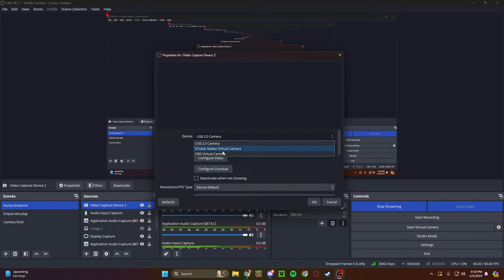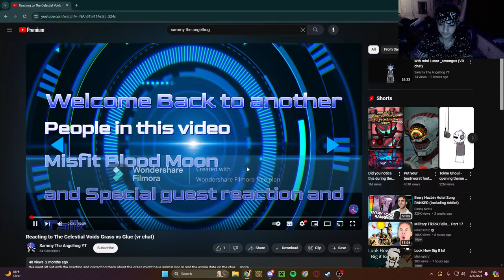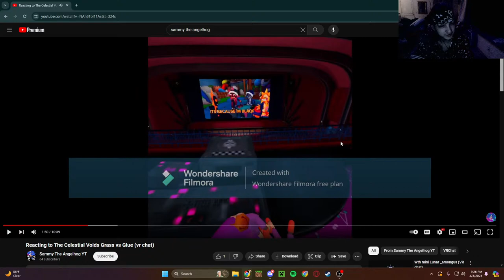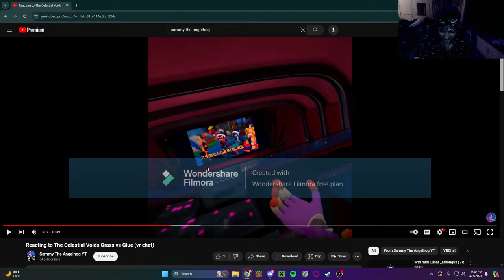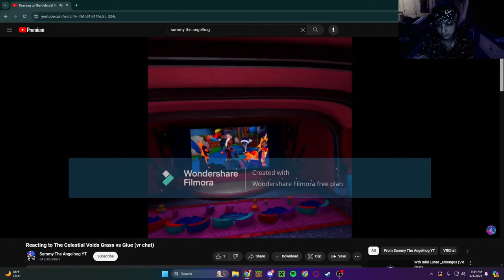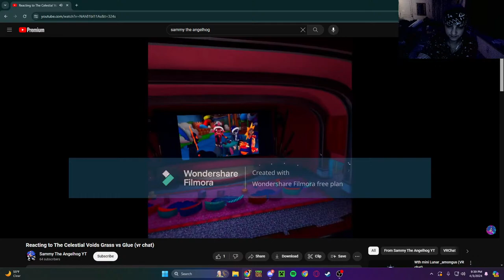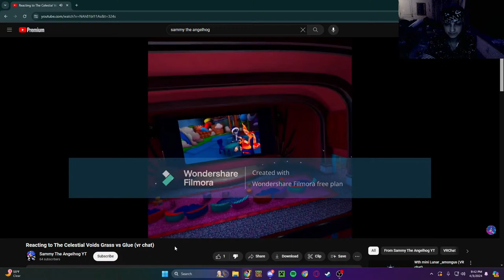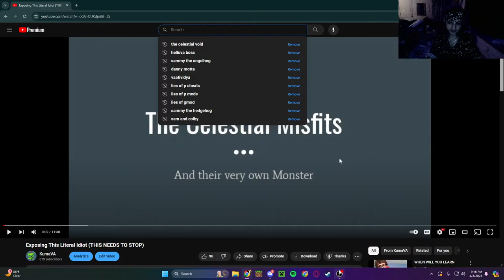WHEN WILL YOU LEARN